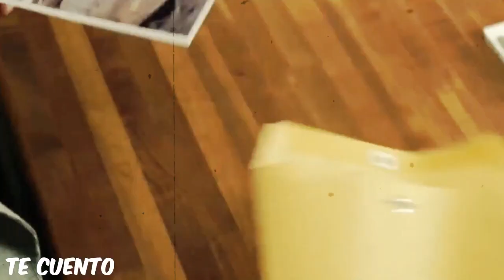Los 5 Mejores Enfrentamientos de Dwayne Johnson en las Películas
Dwayne Johnson es uno de los actores más populares en la actualidad, y tiene muchas escenas de acción que son muy buenas, “La Roca” es uno de los referentes en películas de acción,  Escenas  de acción de la roca Dwayne Johnson,  Dwayne Johnson  escenas en rápidos y furiosos, como también sus enfrentamientos en las películas, sus mejores combates de acción que muestra en cada una de sus películas,como: Dwayne Johnson Sangre Sudor y Gloria, Dwayne Johnson Rápidos y Furiosos 5, Dwayne Johnson Rey Escorpión, Dwayne Johnson Con la Frente en Alto, Dwayne Johnson El Tesoro del Amazonas, son sus mejores escenas en el cine.

El actor Dwayne Johnson tiene muchas escenas curiosas, la roca películas, the Rock mejores momentos,  Bloopers De “La Roca” , Dwayne Johnson curiosidades, la toca Dwayne Johnson en rápidos y furiosos, La Roca películas famosas,  la roca dwayne Johnson en Rápidos y furiosos  Hobbs, son alguna de las mejores interpretaciones que realizó, las mejores escenas de Dwayne Johnson la roca, mejores peleas de acción del cine, la roca sus mejores peleas en el cine, lo que no sabias de Dwayne Johnson de sus películas.